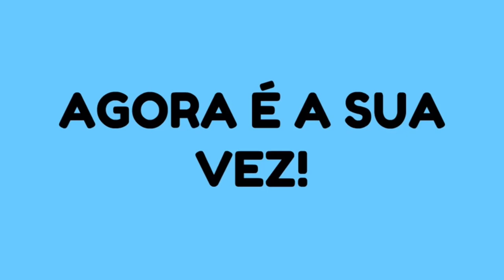Relações espaciais: Em frente, atrás e ao lado - Vídeo educativo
Este vídeo apresenta de maneira lúdica as noções de EM FRENTE, ATRÁS e AO LADO.

Este vídeo quer auxiliar no atendimento à seguinte habilidade da BNCC:
(EI02ET04) Identificar relações espaciais (dentro e fora, em cima, embaixo, acima, abaixo, entre
e do lado) e temporais (antes, durante e depois).